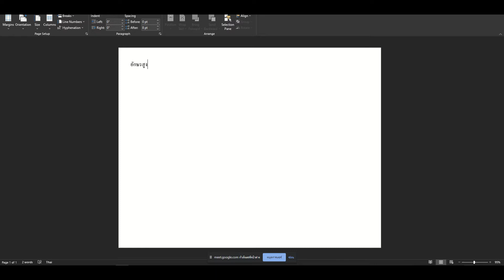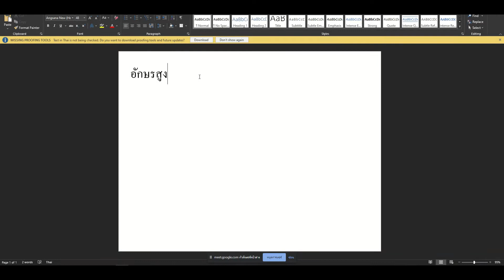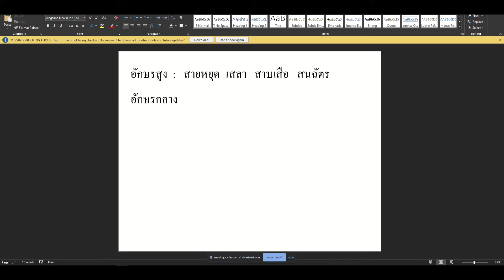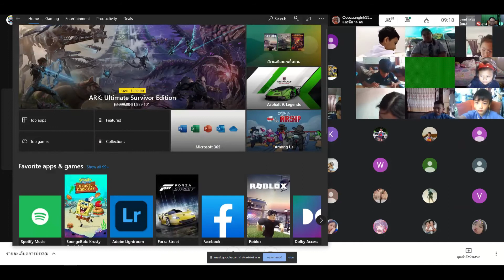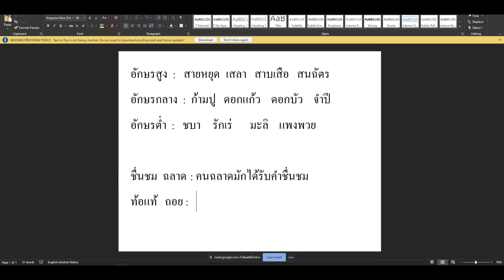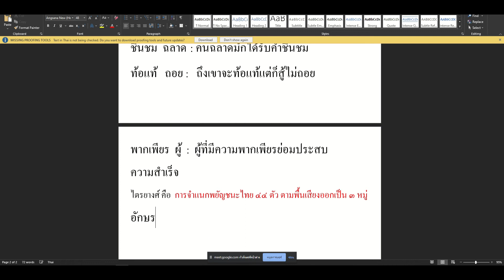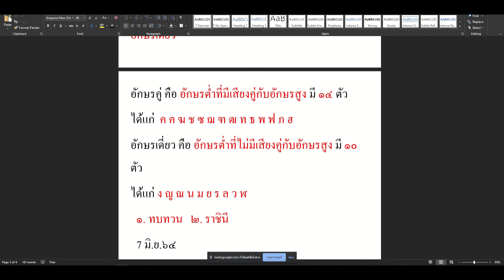🌻 ภาษาไทย วันจันทร์ Google Meet : Learn @Home Project l การเรียนการสอนชั้นประถมศึกษาปีที่ 4